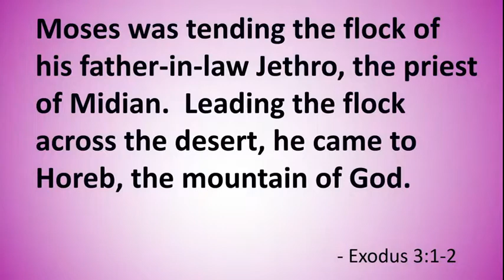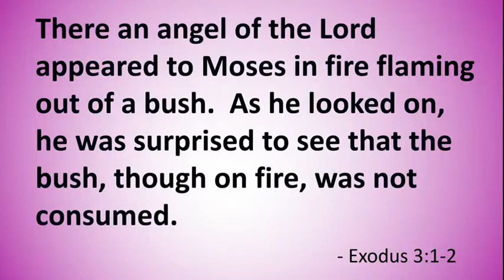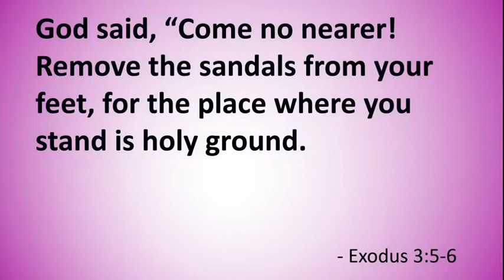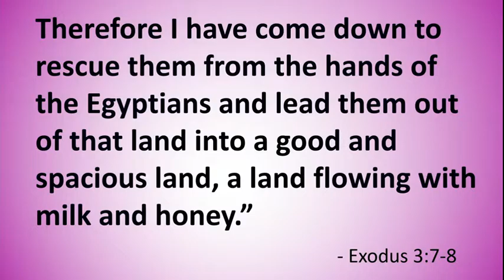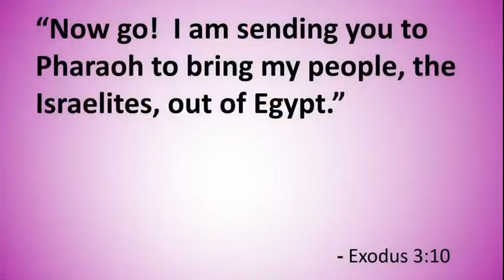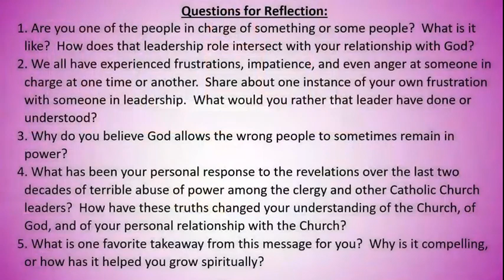"Seriously, God” Week 4: Seriously, those people are in charge?